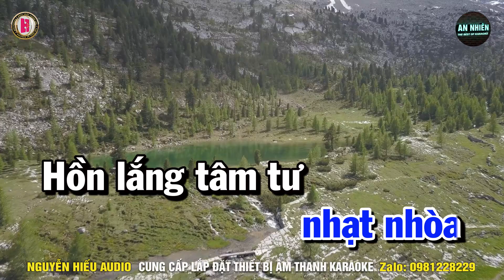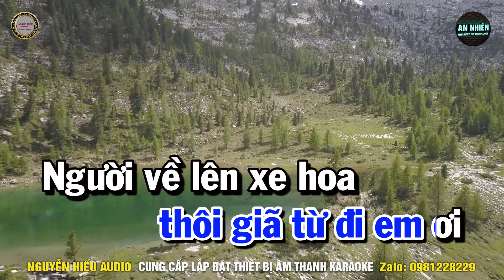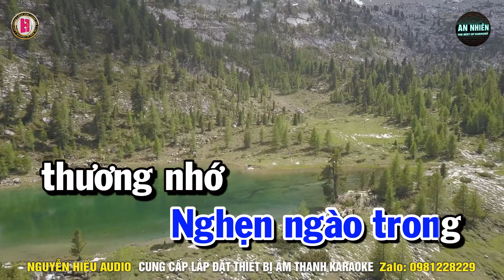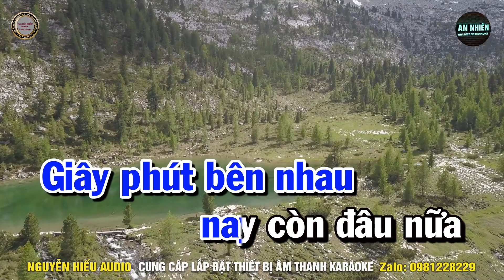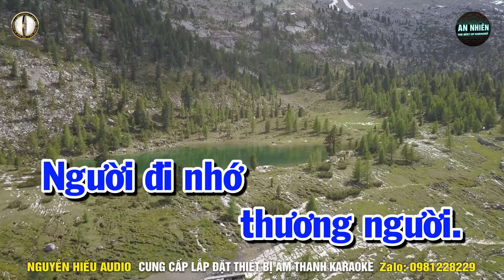GIÃ TỪ Karaoke Nhạc Sống Tone Nam I BEAT MỚI DỄ HÁT NHẤT I An Nhiên Karaoke